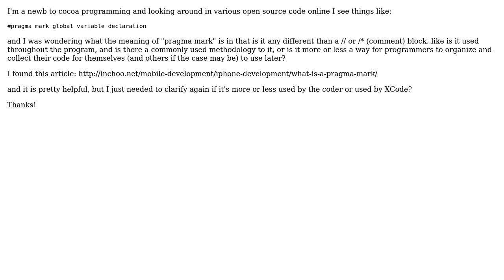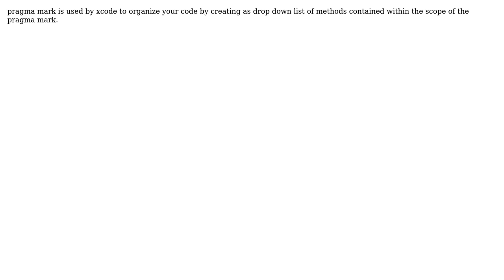Pragma Mark in Cocoa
With thanks & praise to God, and with thanks to the many people who have made this project possible! | Content (except music & images) licensed under CC BY-SA | Music | Images & others | With thanks to user Zac Brown user ennuikiller and the Stack Exchange Network Trademarks are property of their respective owners. You are responsible for your own actions.